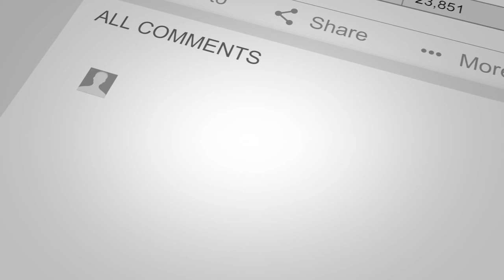Finding Deals and BRRRR Strategy | Corey Reyment & Jay Conner, The Private Money Authority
In this short video, Corey Reyment guest of Jay Conner shares his strategies on finding real estate deals while using the BRRRR method.

Corey Reyment is a full-time real estate investor originally from Green Bay.

Corey and his wife Carrie bought their first duplex at the end of 2016 and parlayed that into 115 doors within three years of that first purchase using the BRRRR Strategy almost exclusively creating a portfolio now worth over $8 Million dollars.

They also run Fox Cities Home Buyers and Wisconsin Discount Properties, the largest real estate wholesaling company in Wisconsin, where they did about $2 million in revenue in 2020.

They teach students across the country who are looking to get their first BRRRR Deal and run a Mastermind Group called Launch, which helps businesses go from working in their real estate business to working on their business.

For more valuable information click on this link and watch the complete episode - “Discover the BRRRR Method with Corey Reyment and Jay Conner, The Private Money Authority”